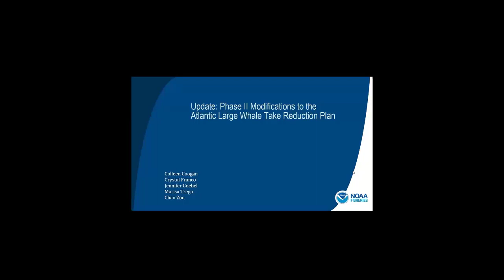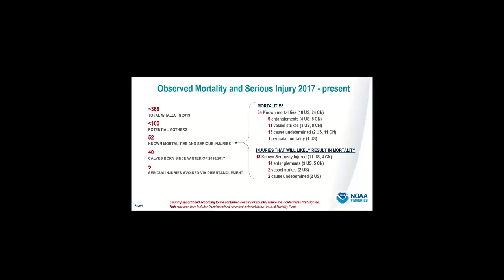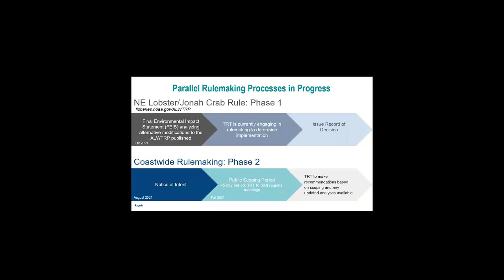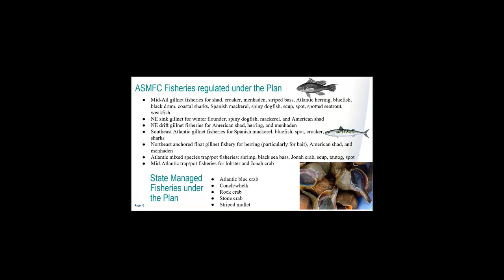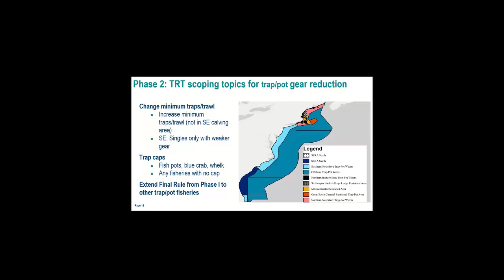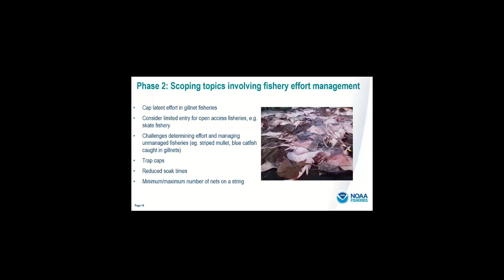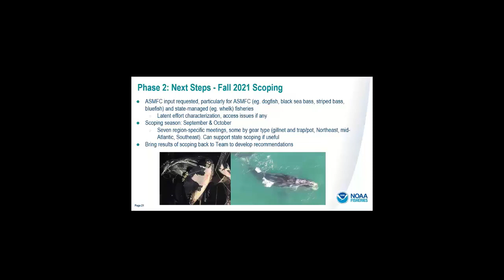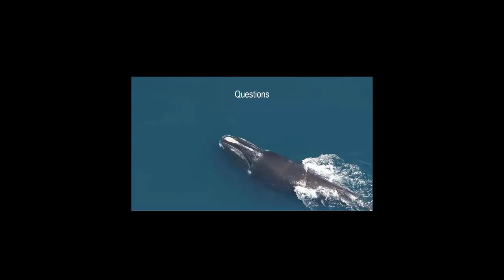Atlantic Large Whale Take Reduction Team Update from NOAA Fisheries